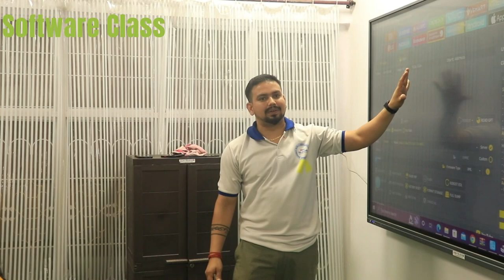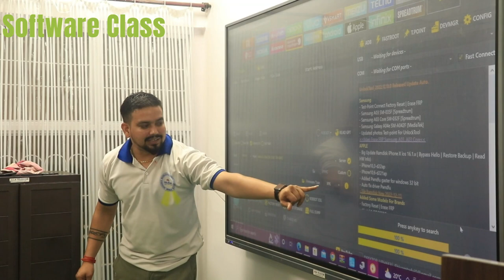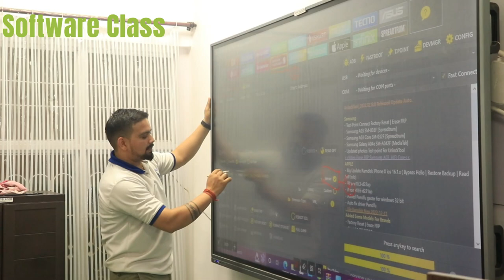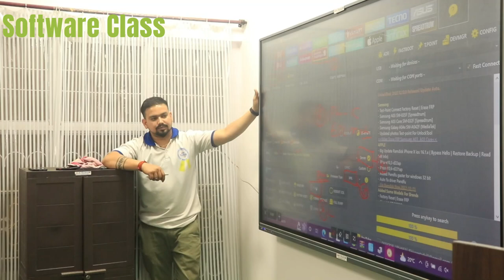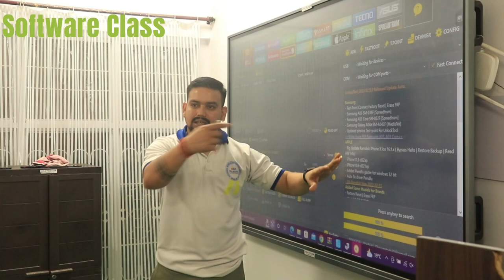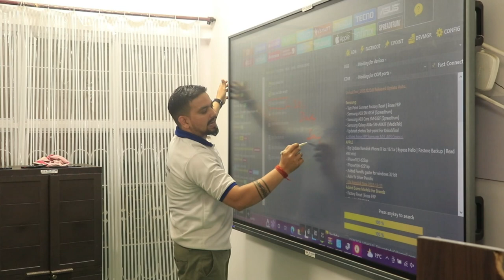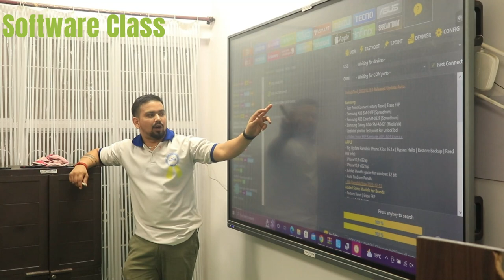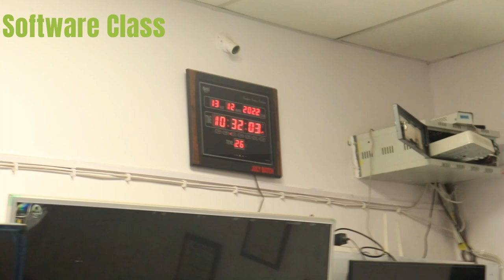Mobile SOFTWARE CLASS Free सीखिए सॉफ्टवेर करना ( Beginner Must Watch)